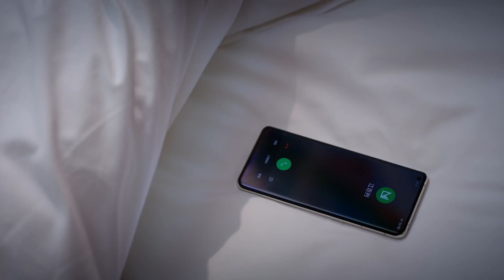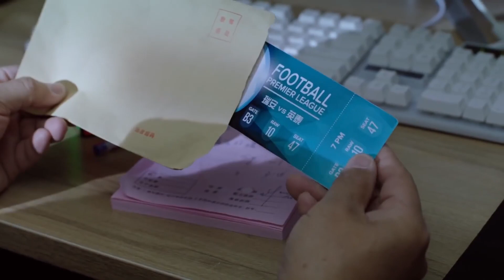美女醫生被排擠、質疑，她只想用實力獲得大家尊重，下秒霸氣應對！2023chinesedrama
👏剧名（Drama Name):【关于唐医生的一切 | Dr. Tang】

剧情简介：该剧由#秦岚 、魏大勋 领衔主演，黄觉 、高露 、王耀庆 、刘美含 主演，本剧讲述了在国外行医多年的女心外科医生唐佳瑜，被副院长刘沣邀请回国担任北京安和济生医院心脏中心的主任，携一众同仁，解决了28个高难罕见的心脏病例，并成功研发国产“全磁悬浮人工心脏”的故事！